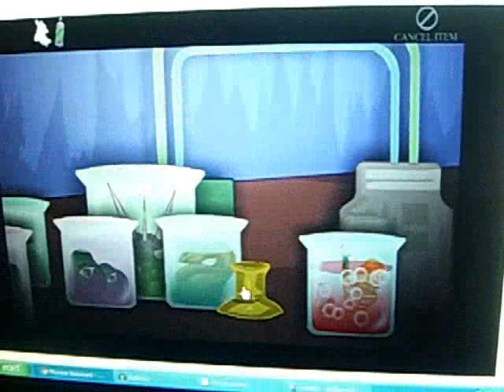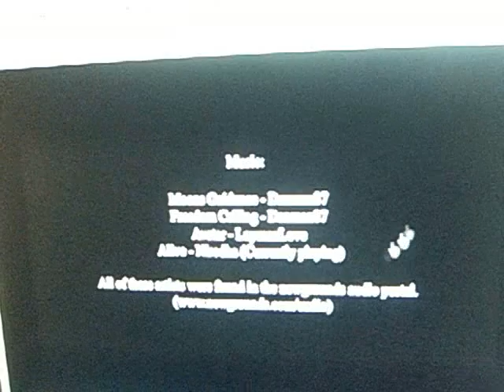CRINDOR7 plays Monster Basement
It's a great game and it's free so go check it out